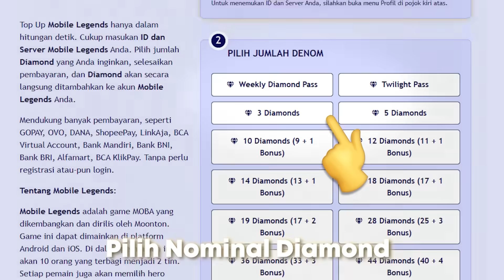100 Hari Minecraft Mystic Horizon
🧴 Top Up dari Paul

⌛️ Thanks to